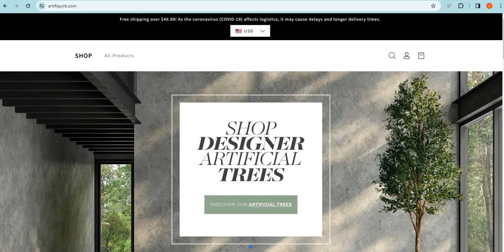Is Artifiquirk.com safe for online shopping? Artifiquirk Detailed Review!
Artifiquirk.com is an online e-commerce shopping website selling different types of products. So, we are here to guide you, on how to check the authenticity of any genuine website

1. Firstly you should check the domain age of any website if the domain is older it is more reliable.

2. Pay attention to whether the website is safe or not with HTTPS connection.

3. Whois a website where you can check more details of the website.

4. Customer support services are also important, check whether the number and contact address are given or not.

5. Genuine websites provide COD, and PayPal as the payment method, and PayPal gives you a refund option after a rising request.

6. Scam advisor is a popular website that gives trust scores to most websites, you can also check there.

7. Product return policy is also an important point, check available or not.